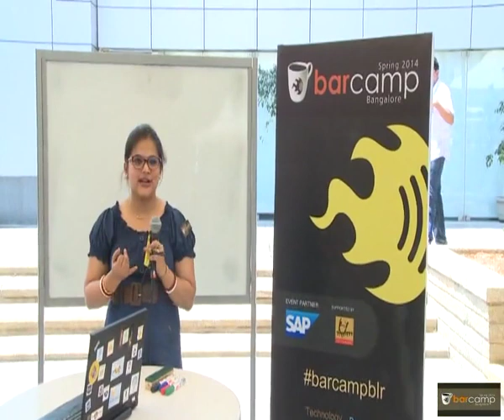Barcamp Bangalore Spring 2014: New York My Dream City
New York My Dream City by Reena Chakravorty

Hitch hikers guide to the Big Apple. I have been fortunate enough to live in New York for more than 2 years. Here is a hitch hikers guide to the wonderful city of New York.

Things to be covered:
1. Fun things of New York
2. Places to visit
3. Eat out zones
4. Party places
5. Pubs and night life
6. Sports and recreation